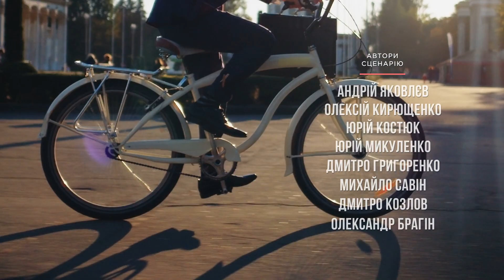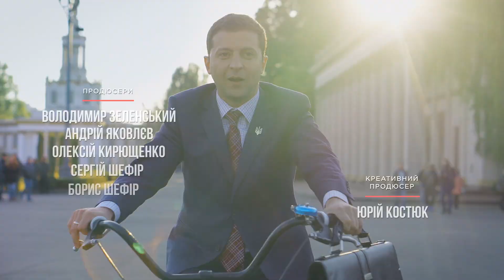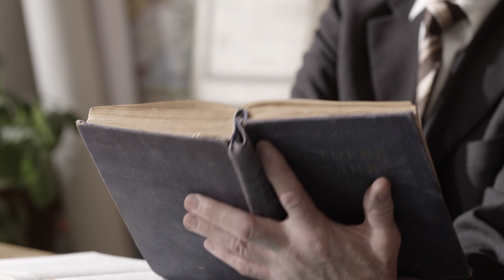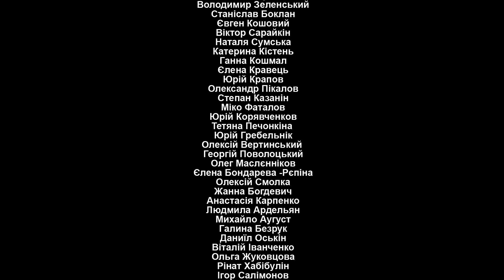Servant of the People